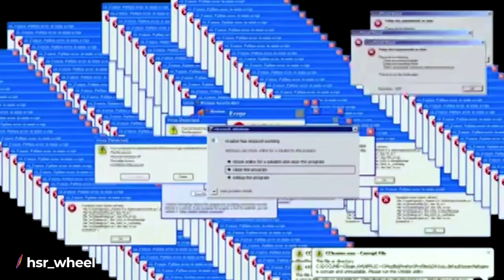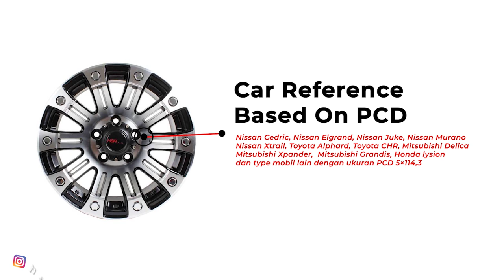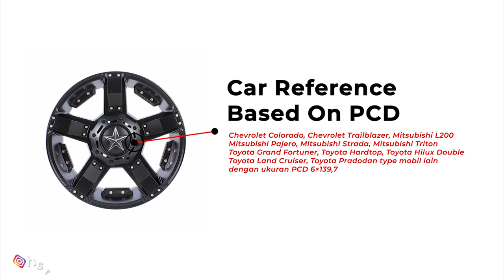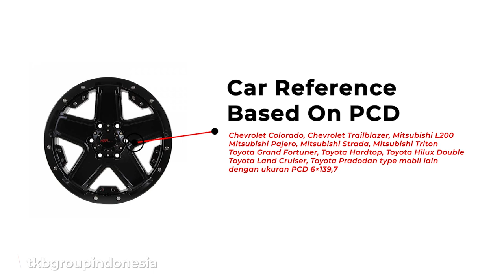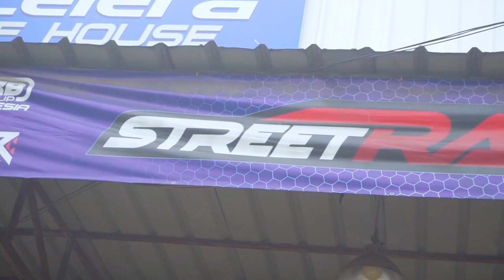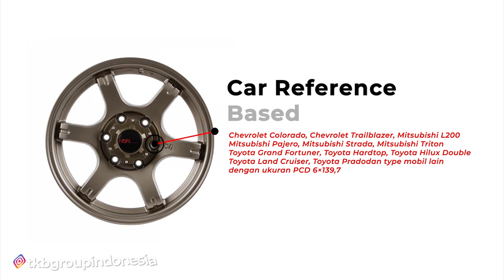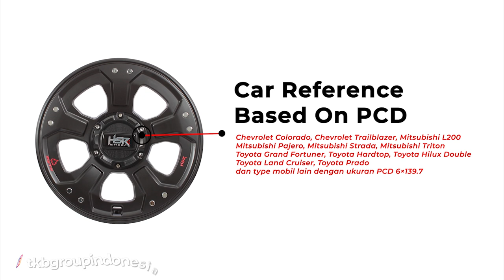Velg Offroad Buat Yang Suka Adventure - Best Of Rims Offroad & SUV | Wheels Hack - EP 8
Di Episode Wheels Hack Best Of Rims kali ini kita akan menampilkan velg velg keren dan gagah untuk para petualang sejati yang ingin mobil offroadnya makin kece.